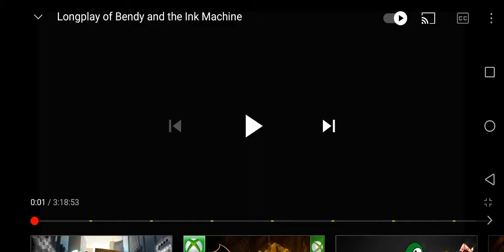Joey Drew Studios Rooster Teeth Games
Take From Bendy And The Ink Machine

Bendy And The Dark Revival Coming Soon Bendy Royale Coming Soon